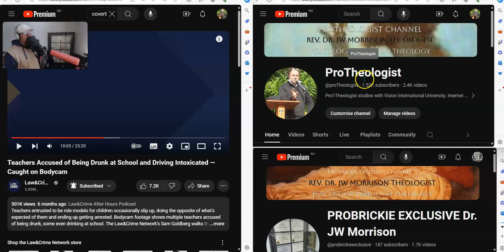Minister for Men's Behaviour Change #18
CONTACT DR. JW MORRISON link;
For access to my 120 Lesson Self Study Christian Foundation Course send an email to or you can watch the course through the PROTHEOLOGIST channel.